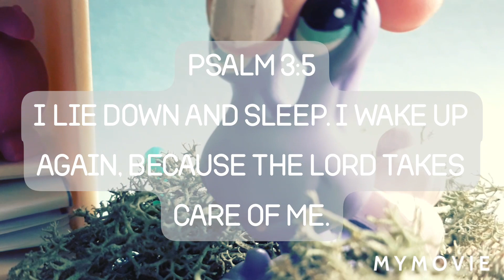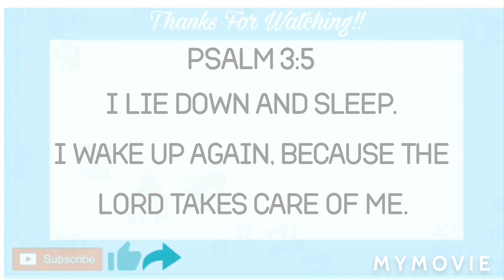🙀What do I do, I'm Scared | 📜The Bible 4 Kidz | 🌊Living Water Stream | 🎭 LPS Skit | 😶Emotions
*🤭guys, I forgot to take off the watermark, I'm so sorry. I also meant 2 Samuel, not 2 Timothy, I am so sorry you guys. Man, I made a lot if mistakes here.🤣

~👋 Hey, guys today George woke up to a very hard and sad but natural feeling that I'm pretty sure all of you have felt. He feels scared. there is a thunderstorm and boy is he terrified. what will he do? what do you do when you're scared? he calls his mom for help and his mom teaches him, that there is nothing to be afraid of because God is with him and all of us at all times.

📜Bible verse for today's video:
~Psalm 3:5
"I lie down and sleep I wake up again because the LORD takes care of me."

👋Welcome!!! You found our channel🧐. I hope you guys love this channel💙. My name is Vivian and I'm the oldest here🙋‍♀️. My mascot is the short-haired cat🐱. I have a little sister named, Valeria, and a little brother, and his name is, Leonardo👩‍👧‍👦. we are LPSTubers. We have been Lpstubers for maybe a couple of months now, but a full YouTuber for a year now🗓. "LPSTube is a pet name for the Littlest Pet Shop (LPS) community on YouTube, who make videos with one of Hasbro's popular toy lines, Littlest Pet Shop"(Google)🔍.LPSTube is such a fun and uplifting community with a whole lot off positivity.📽 We make a lot of videos on this channel, 📜Bible videos, 🚗 Hotwheel videos, 🐴Horse videos, 🖌DIY videos, etc. I really hope you guys get to be apart of LivingWaterStream🌊 and to do that you just have to hit the subscribe button👍. Its Free!!! So what are you waiting for, get started and enjoy it! Remember ... God loves you very much.🎉

🤔Do you want to help us out? 😉can you guys please help us out with translating our videos to other languages? 🧐*here's a tip; use google translate. here is the link to help: